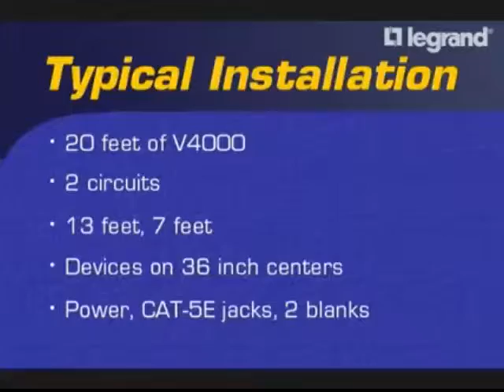Prewired Vs Component